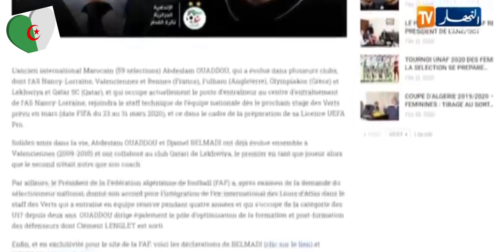ازمة الدولي المغربي وادو في اعلام النهار اعلام الجار و ردة فعلي الغير متوقعة!!